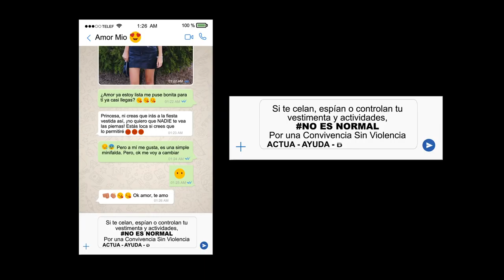MENSAJE 1 ROMPE EL CÍRCULO 911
Mensajes por whatss app demuestran una clara actitud violenta en contra de las mujeres. No seas cómplice, actúa, ayuda, denuncia. ROMPE EL CÍRCULO.